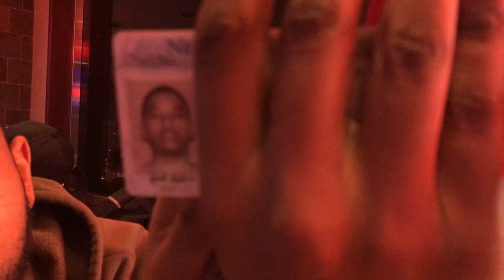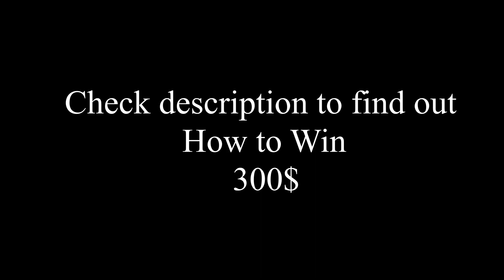BMW , Target , bbq date vlog #2